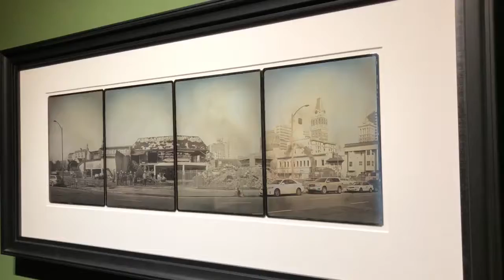11th & Harrison Full Plate Daguerreotype Panoramic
4 whole plate daguerreotype panoramic of demolition in Chinatown Oakland.